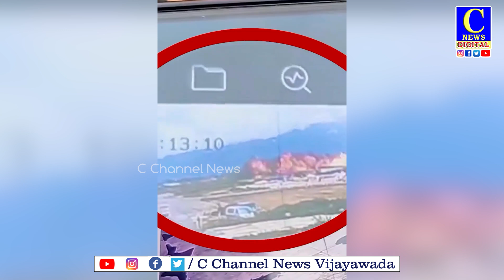|నేపాల్ త్రిభువన్ ఎయిర్‌పోర్ట్ లో టేకాఫ్ సమయంలోనే కుప్ప కూలిన విమానం |C news | C channel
నేపాల్‌లో శౌర్య ఎయిర్‌లైన్స్‌కు చెందిన విమానం కూలింది. ఖాఠ్మాండు లోని త్రిభువన్ ఎయిర్‌పోర్ట్ నుంచి పోఖ్రా వెళ్లాల్సిన ఈ విమానం టేకాఫ్ సమయంలోనే కూలిపోయింది.ఇప్పటివరకు 14 మృతదేహాలు లభ్యమయ్యాయి. పైలట్ ప్రాణాలతో బయటపడ్డారు. శౌర్య ఎయిర్‌లైన్స్ చెప్తున్న ప్రకారం ప్రమాదం జరిగేటప్పటికి విమానంలో 19 మంది ఉన్నారు. వారంతా విమాన సిబ్బంది, విమానయాన సంస్థ ఉద్యోగులని.. ప్రయాణికులు లేరని శౌర్య ఎయిర్‌లైన్స్ అధికారి ఒకరు చెప్పారు